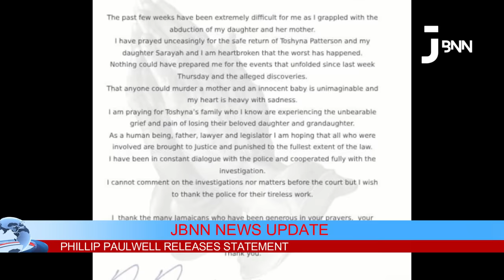MP Phillip Paulwell Breaks His Silence/JBNN